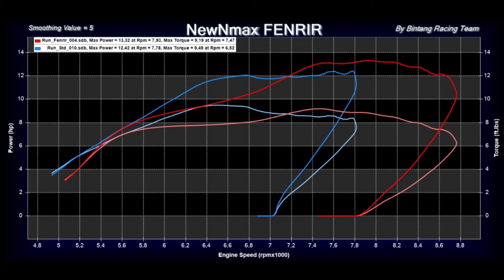Dyno Roller Fenrir di New NMax